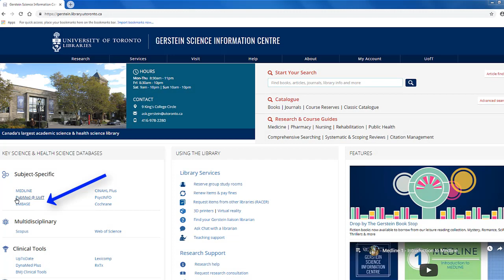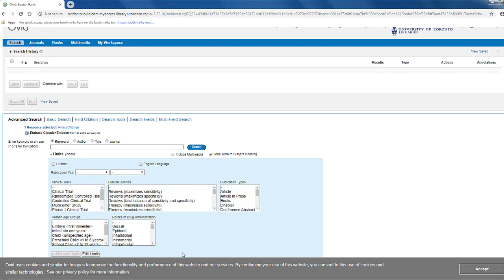Embase 1 - Introduction to Embase